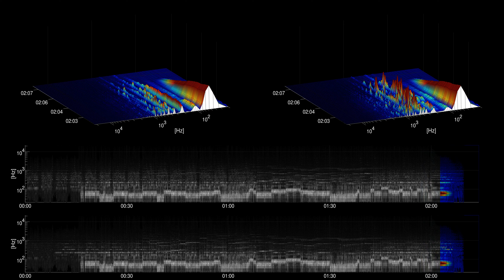[Free Music] Game Over - Magic In The Other | Cinematic | Dark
Title: Game Over
Artist: Magic In The Other
Genre: Cinematic
Mood: Dark
Instruments: synth, drums, electric guitar, bass,

artist URL: /channel/UC_v-LoMHkq9yiSv-OfsTeBQ